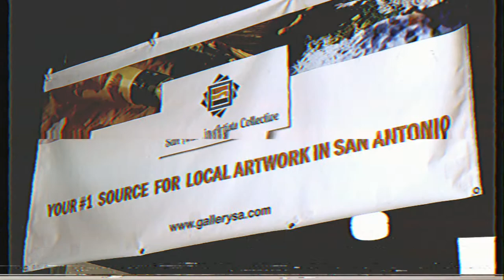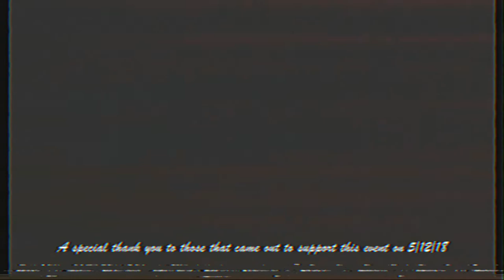Melia Wright Art Mother's Day Event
Had the opportunity to direct and edit a promotional video for Melia Wright Art's Mothers Day DYI class.